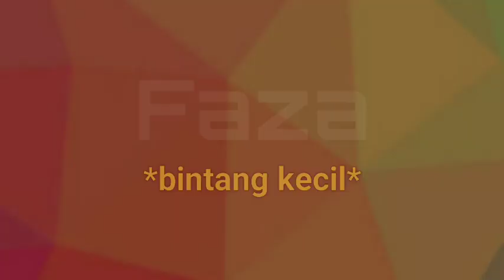Bintang kecil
Tombo gabut
Nyanyi kemawon